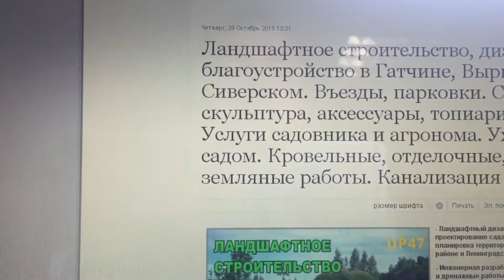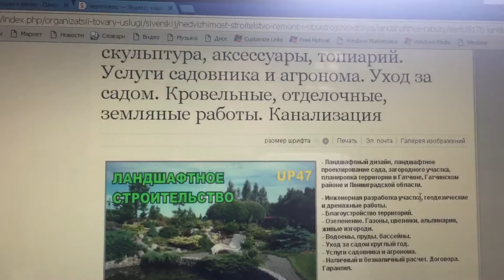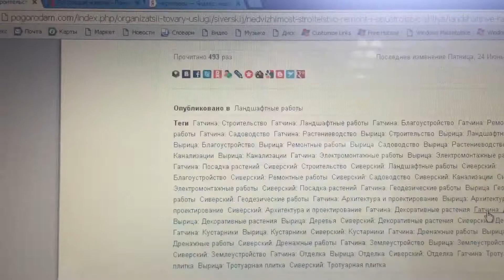В Пушкине (Петербург), в Гатчине и в Сиверском ландшафтные и другие работы - запросто!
Ландшафтное строительство, дизайн и благоустройство в Гатчине, Вырице, Сиверском. Въезды, парковки. Садовая скульптура, аксессуары, топиарий. Услуги садовника и агронома. Уход за садом. Кровельные, отделочные, земляные работы. Канализация

- Ландшафтный дизайн, ландшафтное проектирование сада, загородного участка, планировка территории в Гатчине, Гатчинском районе и Ленинградской области.

- Инженерная разработка участка, геодезические и дренажные работы.
- Благоустройство территорий.
- Озеленение. Газоны, цветники, альпинарии, живые изгороди.
- Водоемы, пруды, бассейны.
- Уход за садом круглый год.
- Услуги садовника и агронома.
- Наличный и безналичный расчет. Договора. Гарантия.

Ландшафтное строительство облагораживает загородную жизнь.
НАШИ УСЛУГИ:
- Разработка дизайна и проекта сада, дома с учётом философии землевладельца.
- Профессиональная работа с грунтами – прокладка коммуникаций, дренажей, дорожной сети, устройство площадок и парковок.
- Создание рельефа в саду - террасы, горки, водоёмы (пруды, ручьи, фонтаны).
- Возведение построек – дома, бани, хоз.блоки, детские площадки, беседки.
- Посадки деревьев и кустарников (группы, одиночные посадки, живые изгороди).
- Цветочное оформление участка. Работы с камнем.
- Газоны любых типов. Вертикальное озеленение.
- Садовая скульптура, аксессуары, топиарий.
- Комплексный уход за садом – стрижка газонов, кустарников, плодовых деревьев, подкормки, прополка, борьба с вредителями, полив, подготовка сада к зиме.
А ТАКЖЕ ПРОИЗВОДИМ:
- Кровельные работы
- Отделочные работы
- Земляные работы

Ленинградская область, Гатчинский район, г. Гатчина, пос. Вырица